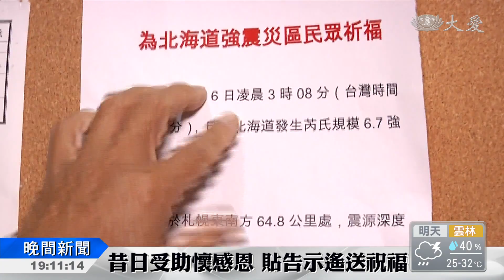難忘921情義 東勢居民為日祈福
在台灣九二一地震屆滿十九周年前夕，日本北海道發生強震，災情慘重。九二一地震東勢王朝大樓受災戶回顧，當年日本救難隊抵達東勢救災，紀律嚴明，令他們印象深刻，後來受災戶還曾組團前往日本感恩。這次北海道強震，東勢王朝受災戶所住的社區，也立刻貼出公告，邀請大家為地震災區民眾祈福。